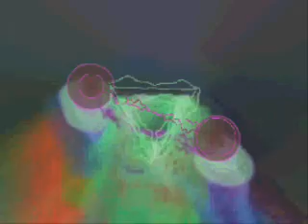Inuyasha Owarinai yume on guitar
3rd opening I think?

I love the way the voice goes in the song and the chords used.  The vocals were really hard to figure out on guitar for some reason.

This anime was pretty cool then it just keep repeating the same thing and I got tired of it.

Tabs: animechords (dot) c o m

Thanks to animechords.  Just search for it there.  Youtube won't let me put the link =\.